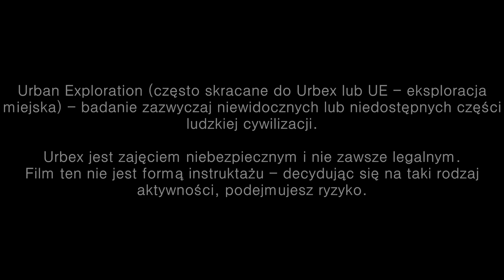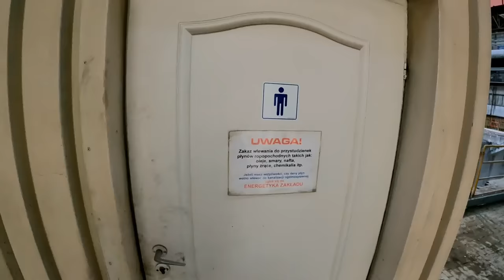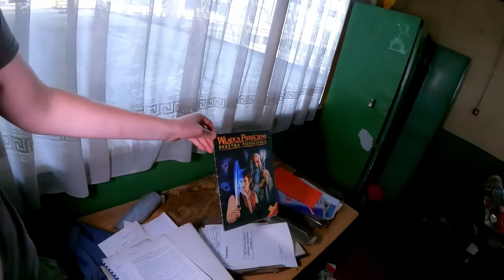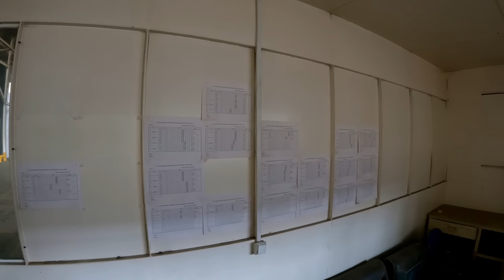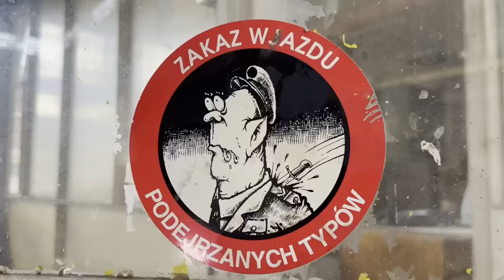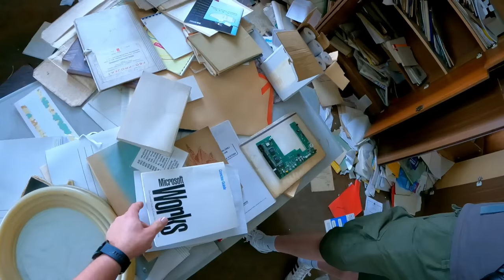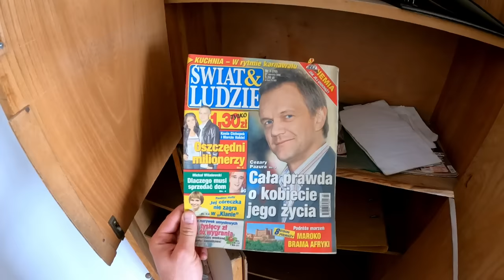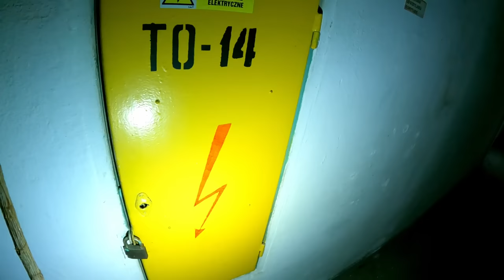Fabryka Samochodów |Urbex #294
W dzisiejszym odcinku, razem z
Janem z Wypraw na Janka:
odwiedzimy fabrykę samochodów.

Miejsce to najlepsze czasy ma już dawno za sobą. Ostatnio rozpoczęto rozbiórkę hal, ale jak widać, nie przeszkadza to w ich dalszym użytkowaniu.

Drama Trailer 3 - Jon Björk
Vacant Houses - Christian Andersen
In the Wasteland - Ethan Sloan
In the Mist - Ethan Sloan
Evil Reigns - Bill Ferngren
Residuum - Silver Maple
Solids - Ethan Sloan
Water Clouds - Ambientalism
Insurrection - Spectacles Wallet and Watch
Sending Shivers - Ethan Sloan
Life or Death - Ethan Sloan